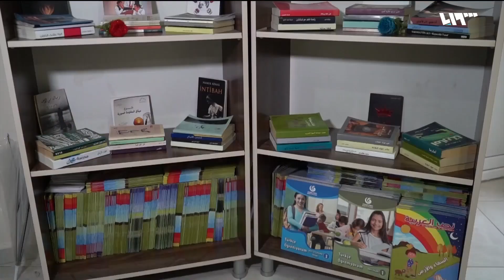ما أهمية امتحان LGS للطلاب السوريين في تركيا؟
قدَّمت مؤسسةُ وقت التعليميةُ في هاتاي خدمةً استشاريةً مجانيةً لأسر الطلابِ السوريين في هاتاي حيث أتاحت المؤسسةُ للأهالي الاستفادةَ من الاستشارات العامةِ والخاصةِ حول امتحان LGC الذي يعتبرُ عقبةً في طريق مئاتِ الطلابِ السوريين سنوياً
إعداد: عبادة منصور